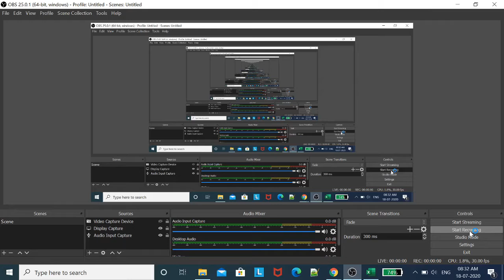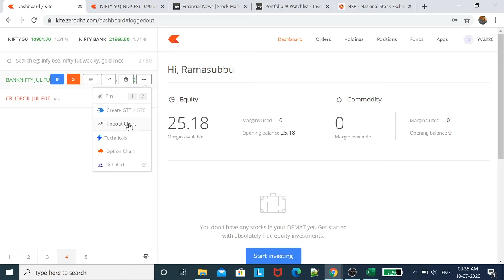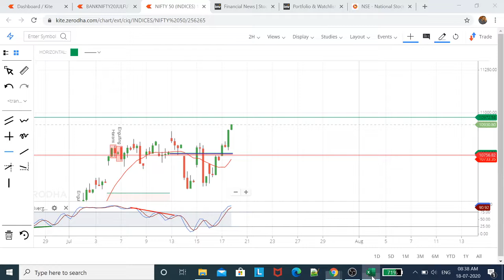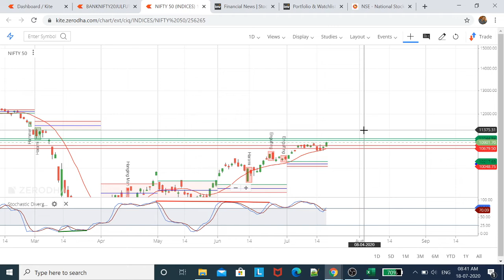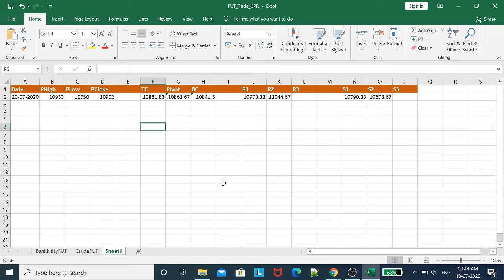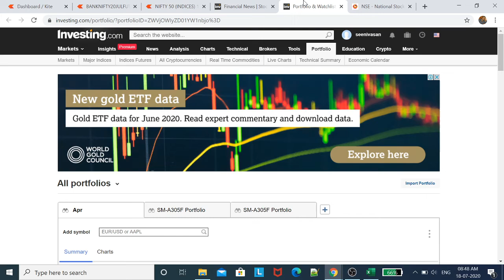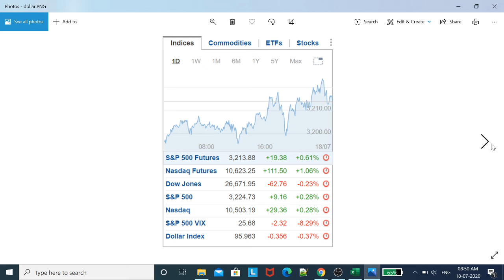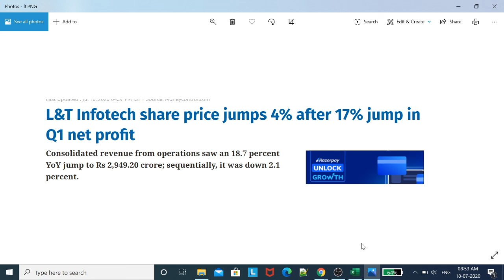Nifty Analysis | 20th-24th July | Nifty Technical Analysis | Stock Market | Tamil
crudeoil strategy
crudeOil Intraday strategy
zerodha smallcase
zerodha streak
intraday screener